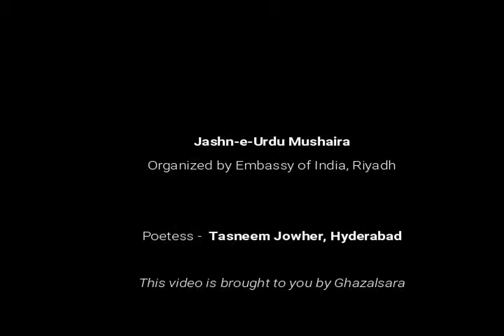Jashn-e-Urdu Organized by Embassy of India in Saudi Arabia | Tasneem Jowher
Jashn-e-Urdu Organized by Embassy of India in Saudi Arabia
Poetess: Tasneem Jowher, Hyderabad, India